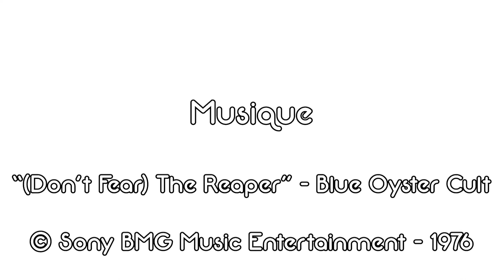FOLLOW ZE REAPER Spécial LONG BRANCH RECORDS [FR]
FollowZEReaper Spécial Long Branch Records avec les albums "Boundless" de VALIS ABLAZE (sorti le 6 Avril), "Covenant" de UNPROCESSED et "Life In Exile" de SHIELDS !! BREF 3 Grosses sorties et 3 Excellents albums !!

Remerciements : Bands / Long Branch Records & HIM Media

© WARM TV - MAI 2018